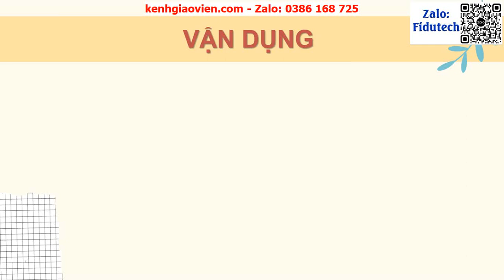Giáo án powerpoint CĐ14 bài 2 tiết 7: Một điểm đến...| GA điện tử tiếng việt 3 chân trời sáng tạo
Phía trên là giáo án Powerpoint hay còn gọi là giáo án điện tử, giáo án trình chiếu chủ đề 14 bài 2 tiết 7: Một điểm đến thú vị | Sách tiếng việt 3 chân trời sáng tạo. Giáo án được làm với phong cách: hiện đại, đẹp mắt để tạo sự hứng thú cho học sinh.